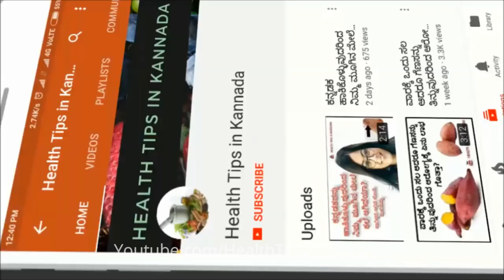ಕಾಲುಂಗುರವನ್ನು ಧರಿಸುವುದರ ಹಿಂದೆ ವೈಜ್ಞಾನಿಕ ಕಾರಣವೇನು ಗೊತ್ತಾ? Scientific Reason For Wearing Toe Ring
Hello Friends in This Video explained about Why Indian married Women Wear Toe Rings and what are the scientific reason for wearing toe ring explained in Kannada language i hope this information is helpful for you